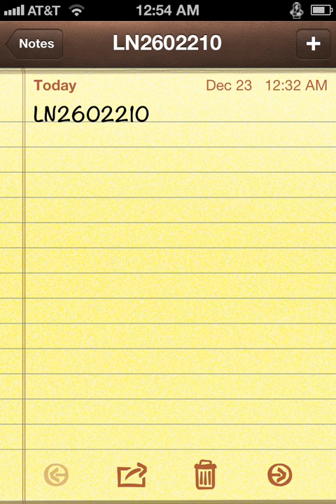How To Get Unlimited Money On Bamboo Wallet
Type in the code